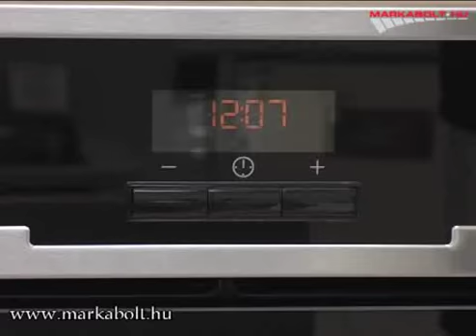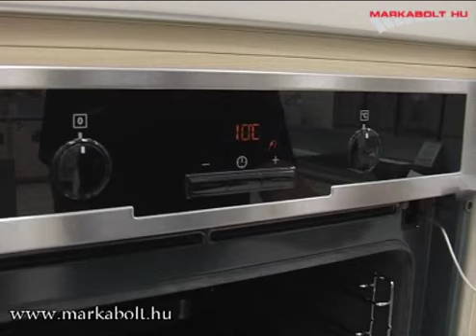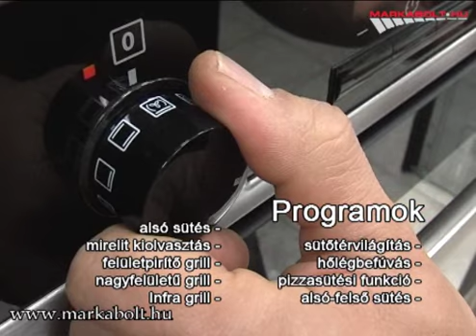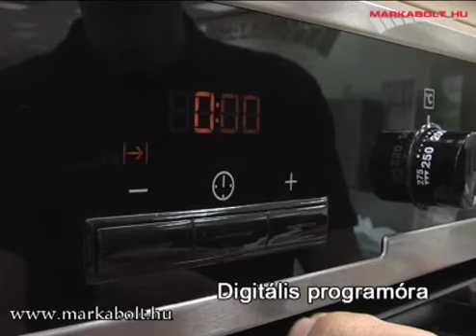Electrolux EOA 5551 AOX sütő Márkabolt